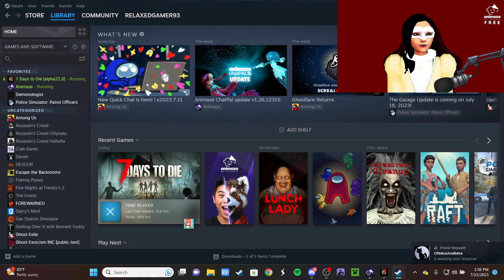7 days to die !merch !discord !tip